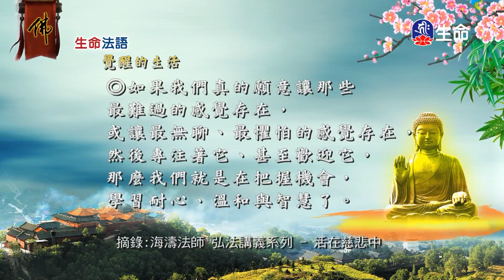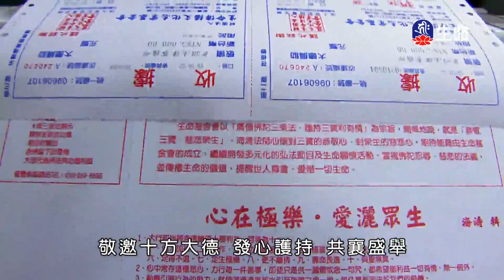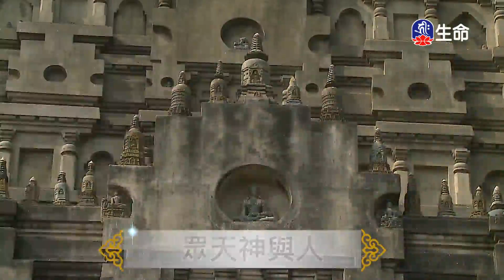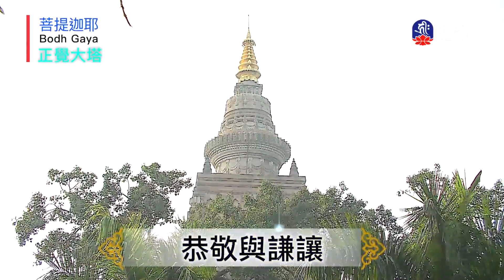生命法語(616)_生命法語_(lifetv_20210629_17：00)